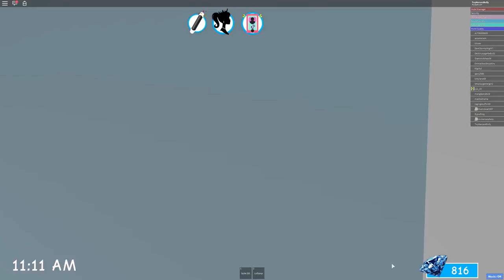Roblox Fantasia Hotel With Molly And Daisy!